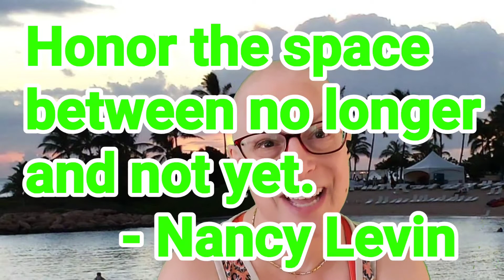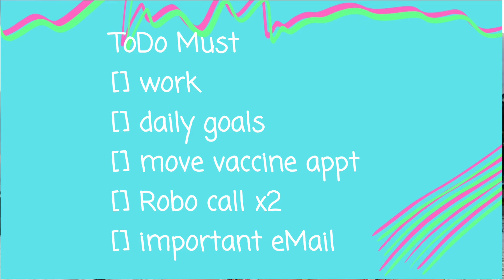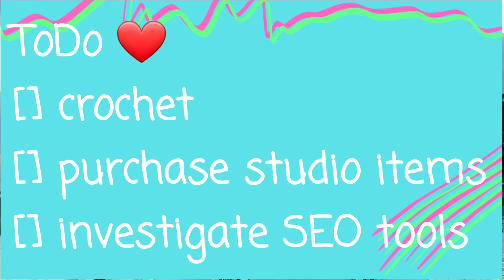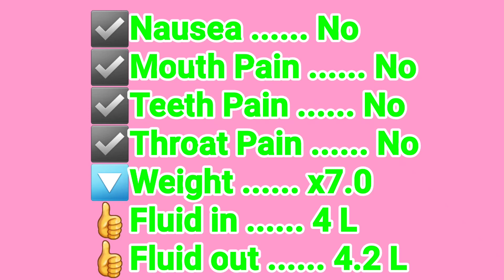Day 133 (6:20); Cancer Patient who's no longer being treated with chemo but not yet cancer free...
Daily Vlog of my R-EPOCH Immunotherapy/ChemoTherapy Treatment for Aggressive Diffuse Large B Cell (Non-Hodgkin's) Lymphoma Stage 4 (DLBCL).

Day TotalTreatmentDays (Cycle:Day)

Welcome to 2021; the year I crush Lymphoma.

Remember, Every Day is a Gift; LIVE it!

Please join my team CrushNHL!! on Charity Miles. Charity Miles is more fun with friends.

Some video explanations:
Wondering how I attack Lymphoma with a smile and a positive attitude?
Wondering why I continue to have step goals despite the fact that I'm battling NHL?

Thanks, Jen

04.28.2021 Daily update. {{Jump-around menu}}
0:00 Quest to Crush NHL
0:31 Daily Thought
7:13 How am I feeling?
8:12 Angel Deliveries
8:15 Dr. News
8:34 Today's Ta Da List
9:45 Tomorrow's To Do List
10:52 Today's Symptoms & Statistics
11:38 Thank you/Love/Live